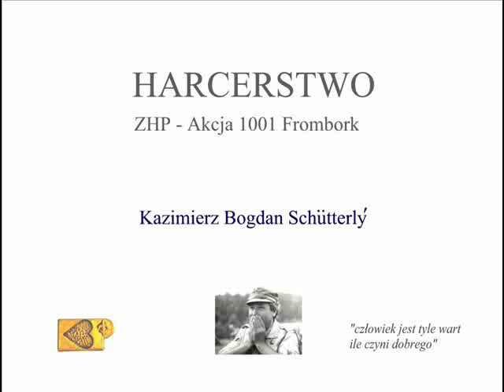Harcerska Akcja 1001 Frombork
O Harcerskiej Operacji "Frombork 1001" opowiada Kazimierz Bogdan Schutterly - działacz harcerski, pedagog, miłośnik Bieszczadów, twórca i Przewodniczący Kręgu Białej Podkładki, współzałożyciel Fundacji "Dziecięce Listy do Świata" i ruchu mediacji w Polsce - więcej